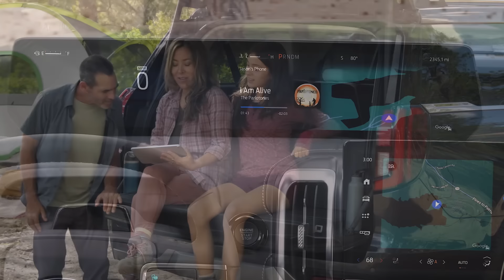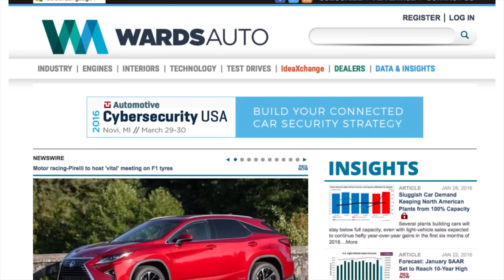EU Votes in Favor of Chinese EV Tariffs; Stellantis & Renault Deny Merger - Autoline Daily 3907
0:00 U.S. Port Strike Over
0:54 EU Votes to Impose Tariffs on Chinese-Made EVs
2:14 EV Battery Maker Northvolt Fighting to Survive
3:17 Czech Republic Wants to Soften EU CO2 Targets
4:03 Stellantis & Renault Deny Merger Rumors
4:59 Hyundai & Waymo Partner on Robotaxis
6:36 Tesla Running Into 4680 Battery Production Issues
7:24 Renault Unveils Hydrogen-Electric Concept
8:43 New Ford Expedition Revealed